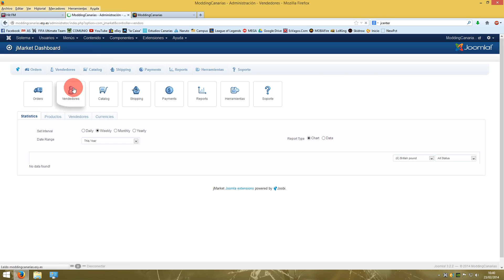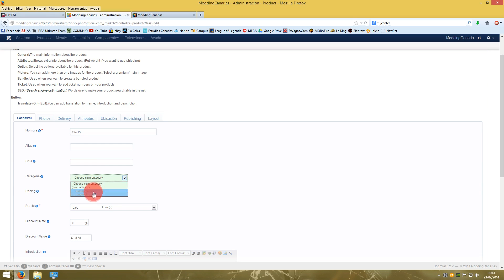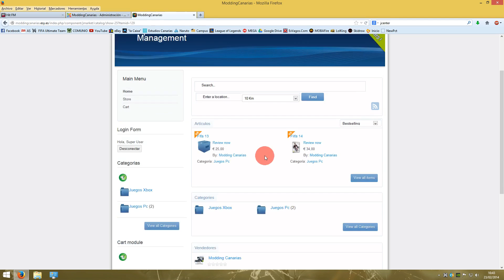Tutorial Jmarket Joomla